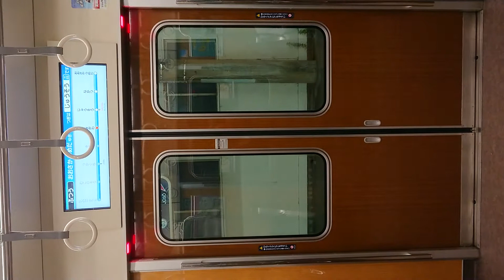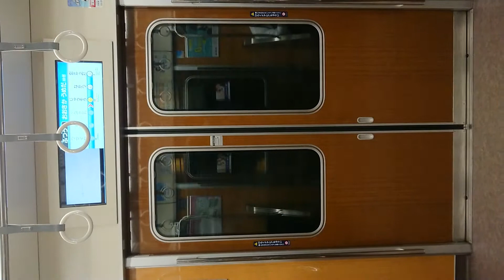阪急電車 神戸線 扉 閉 神崎川駅～十三駅